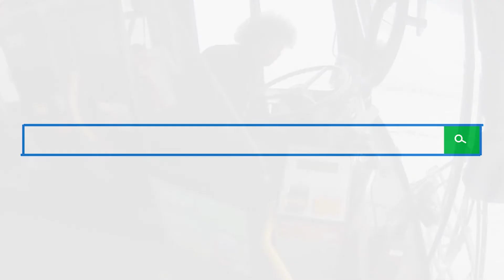Milwaukee Bus Driver Helps Mom Find Baby's Lost Shoes During Snowstorm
MCTS Driver Vickie Foster helped a mom find her baby’s lost shoes during a snowstorm in Milwaukee on January 28th, 2019. It's another heartwarming story of MCTS Excellence!